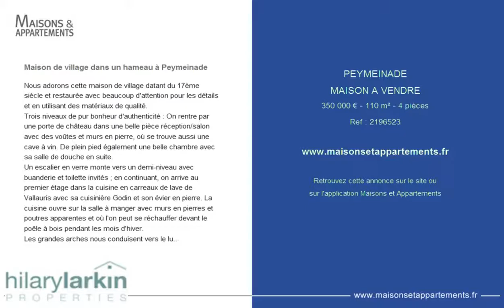PEYMEINADE - MAISON A VENDRE - 350 000 € - 110 m² - 4 pièces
Référence : 2196523

Maison de village dans un hameau à Peymeinade
Nous adorons cette maison de village datant du 17ème siècle et restaurée avec beaucoup d'attention pour les détails et en utilisant des matériaux de qualité.
Trois niveaux de pur bonheur d'authenticité : On rentre par une porte de château dans une belle pièce réception/salon avec des voûtes et murs en pierre, où se trouve aussi une cave à vin. De plein pied également une belle chambre avec sa salle de douche en suite.
Un escalier en verre monte vers un demi-niveau avec buanderie et toilette invités ; en continuant, on arrive au premier étage dans la cuisine en carreaux de lave de Vallauris avec sa cuisinière Godin et son évier en pierre. La cuisine ouvre sur la salle à manger avec murs en pierres et poutres apparentes et où l'on peut se réchauffer devant le poêle à bois pendant les mois d'hiver.
Les grandes arches nous conduisent vers le lumineux salon au murs et plafond à la chaux et qui jouit d'un balcon d'où l'on peut contempler une vue panoramique sur le très paisible paysage provençal. Un escalier joliment intégré au salon nous mène au dernier étage : ici place à deux chambres dont une avec balcon et une salle de bain en carreaux de Salerne.
Vous profiterez de la douceur du Sud sur la belle terrasse devant la maison. Parkings proches et possible de stationner devant la maison le temps de décharger les courses.
Le hameau est classé et se trouve au calme près des sentiers de marche mais également à proximité du village avec ses restaurants et commerces.
Cadre de vie paisible à déguster en famille à l'année ou en vacances.
Prix : 350 000&#128; (Honoraires à la charge du vendeur)

Cette annonce vous est proposée par l'agence HILARY LARKIN PROPERTIES